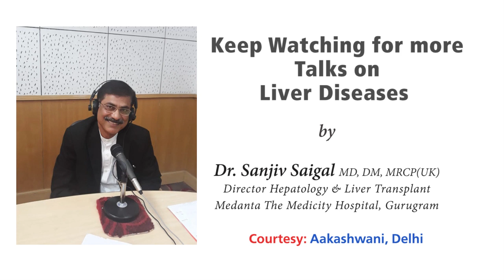Love your Liver - Part 6 (Talk Show) | AIR FM Rainbow | Dr. Sanjiv Saigal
Dr. Sanjiv Saigal (MD, DM, MRCP), passionate about his profession and filled with love and affection towards his patients, talks about Liver and its health on the “Liver Talk Show” Hosted on AIR, FM Rainbow (102.6 Mhz).

In this part Dr. Sanjiv Saigal discusses about Liver and Digestion :

- Can liver be the reason for poor digestion?

Note: Information shared is purely for public awareness and not a reference for diagnosis/treatment. Please do consult your Physician if you have any health related concerns.

~-About-~

Dr. Sanjiv Saigal, a trained Hepatologist, has spearheaded the medical team of liver transplantation in one of the largest liver transplant programs in India for over 17 Years now, with an experience in dealing with more than 2600 liver transplants.

Title: Love your Liver - Part 6 (Talk Show) | AIR FM Rainbow | Dr. Sanjiv Saigal
Anchor: Rajshree Trivedi
Presented By: Dr. Ritu Rajput
Courtesy: Aakashwani, Delhi
Aired on: 15th-Jan-2019

This Channel is dedicated to all those who love to listen to Old Melodies and spread healthy vibes Especially dedicated to my loved ones & all patients. Listen to the tunes of All time Greats such as Mukesh, Mohd Rafi, Manna Dey, Bhupen Hazarika……

Make it a viral hit with all your friends and enjoy the Songs of the Golden Era!